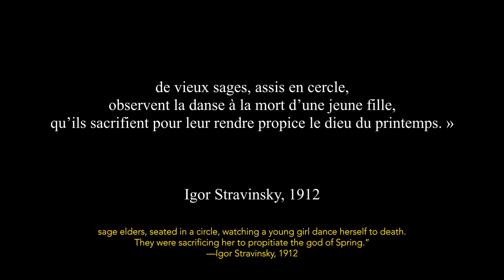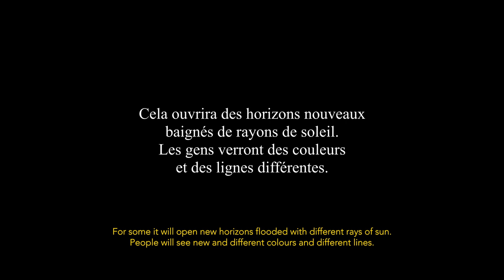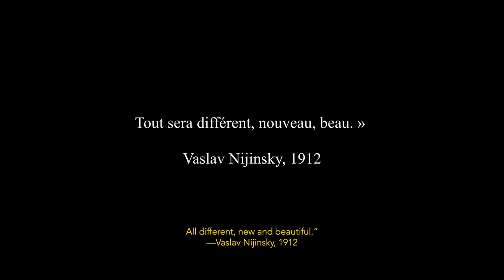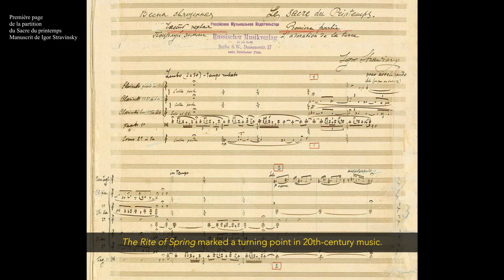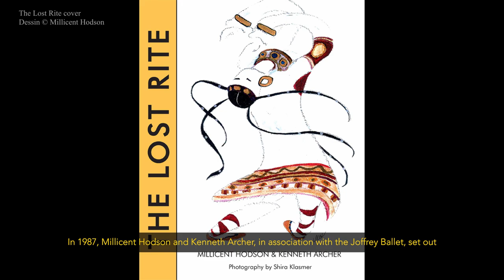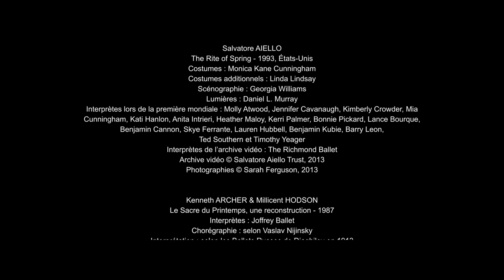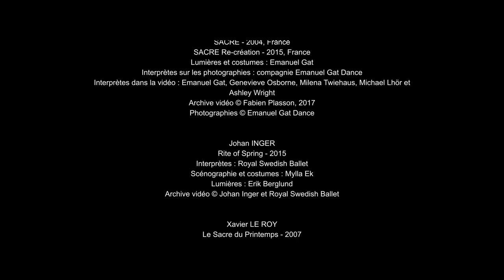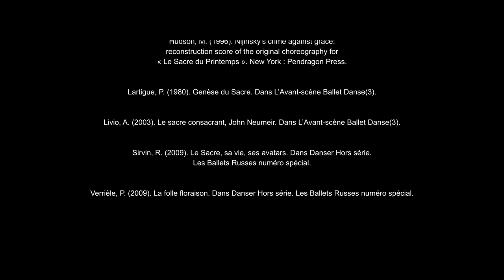Le Sacre du printemps - documentaire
Le Sacre du printemps: sur les pas d’une œuvre à part,
Dans ce documentaire, Valérie Lessard, professeure d'histoire de la danse et la chorégraphe Marie Chouinard, dont le Sacre du printemps créé en 1993 est connu mondialement, nous transportent à travers l'histoire de cette oeuvre emblématique créée à l'origine par le chorégraphe Vaslav Nijinski et le compositeur Igor Stravinsky en 1913. On y découvre les magnifiques archives de versions du Sacre du printemps d'une vingtaine de compagnies de danse provenant de différents styles, de différents pays et de différentes époques.

Une production de Filigrane Archives.